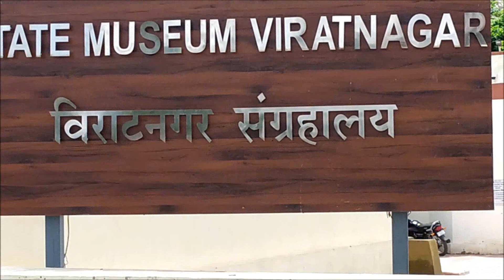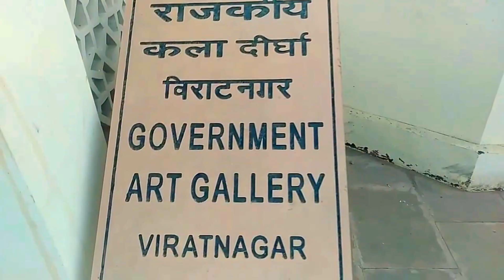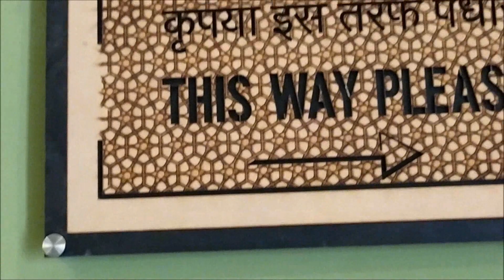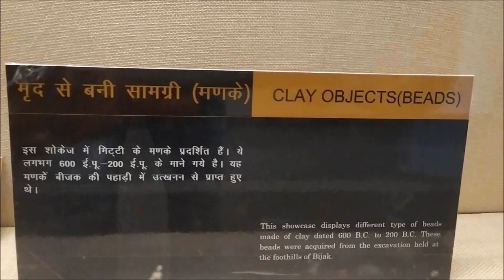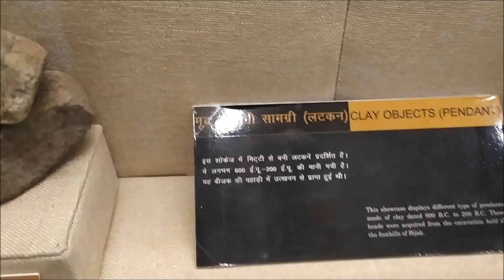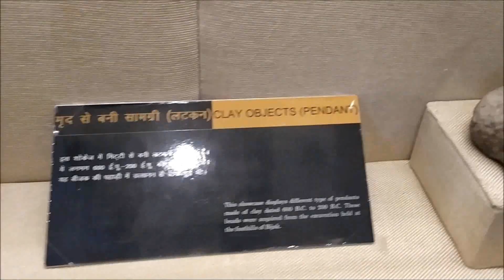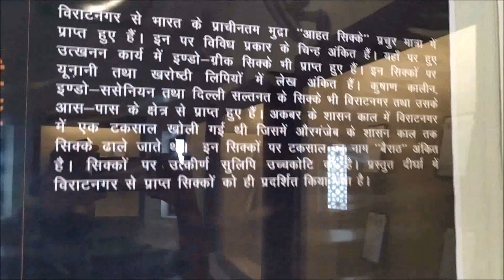विराटनगर का संग्रहालय पांडवकालीन पुरातात्विक संग्रहालय को देखना न भूलें देखे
नमस्कार दोस्तों,
आरोग्य जीवन मे आप सभी का स्वागत है ! यह चैनल आयुर्वेद औषधियाँ, भजन कीर्तन, घरेलु नुस्खे, पेड़-पौधे, जड़ी बूटी, सम्बंधी सभी जानकारी और जागरूकता बढाने के लिये है!  इन सभी समाधानों के जरिए लोगों के जीवन को निरोग बनाने की पद्धति है, इस चैनल मे आप को हर प्रकार की ये जानकारी मिलेगी जो हमारे शरीर को शुद्ध, निरोग, और बलवान बनाने के काम आएगी,
लेकिन व्यक्तिगत चिकित्सा के लिये आयुर्वेदिक चिकित्सक - वैद्य से परामर्श आवश्यक है,  यहाँ दी गई राय उसका स्थान नहीं ले सकती, बिना रोगी को पूरी तरह देखे कोई भी सलाह पर चिकित्सा शुरू कर देना हानिकारक हो सकता है, यह चैनल या इसके संचालक ऐसी किसी भी सलाह के परिणामों के लिये उत्तरदायी नहीं होंगे,  आप से अनुरोध है, किसी भी वीडियो को देखे कर और सोच समझ कर प्रयोग करे!